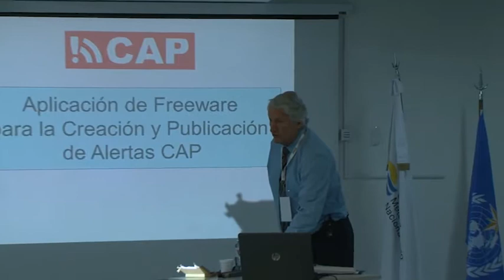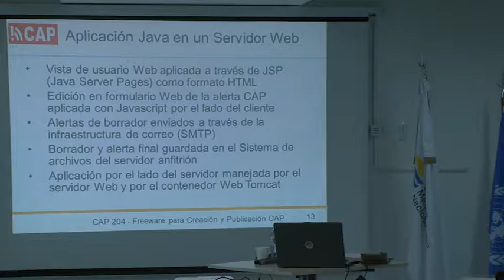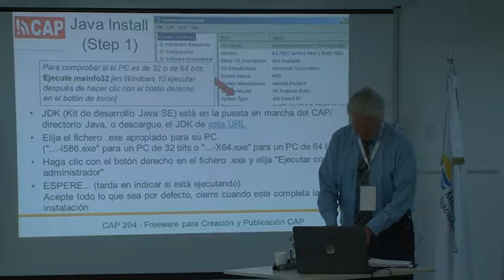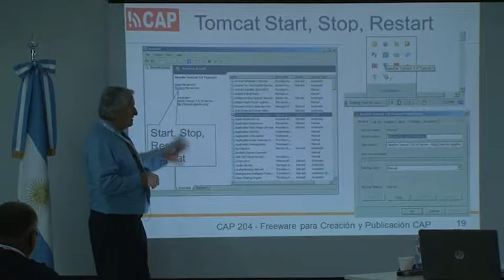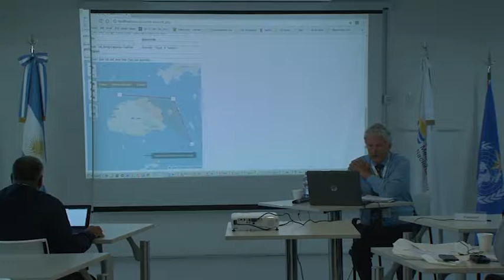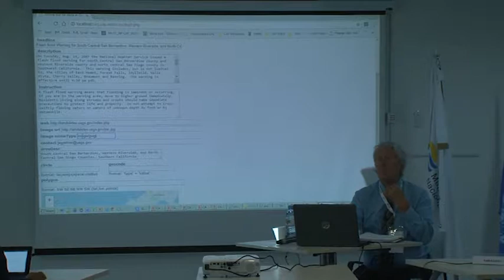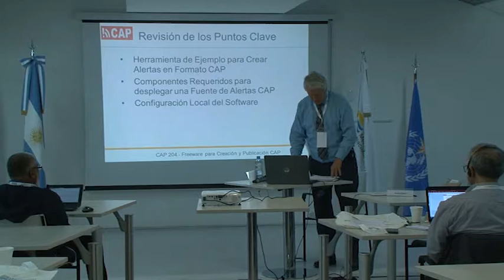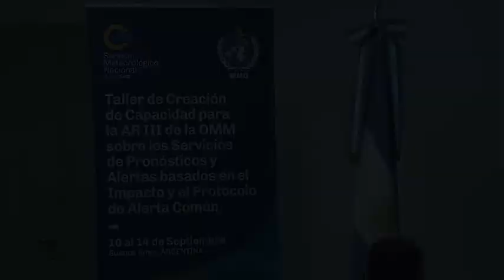CAP 204 Aplicación de freeware para la Creación y Publicación de Alertas CAP (ES)